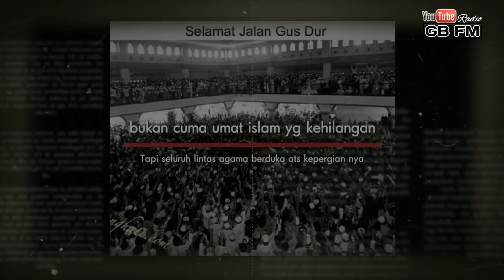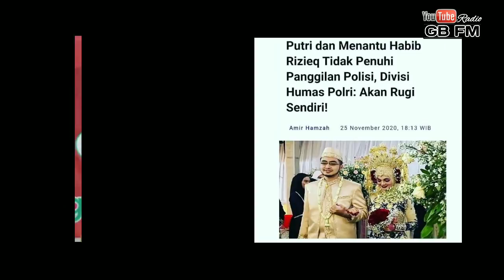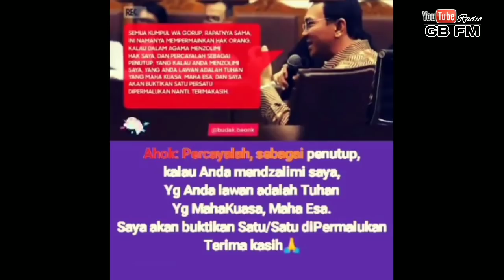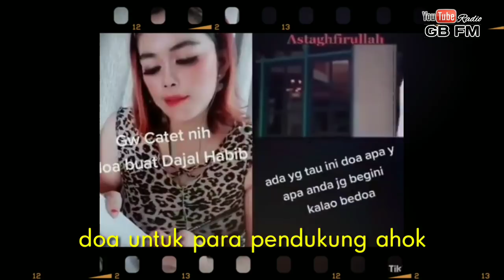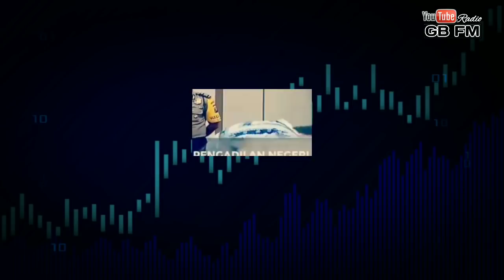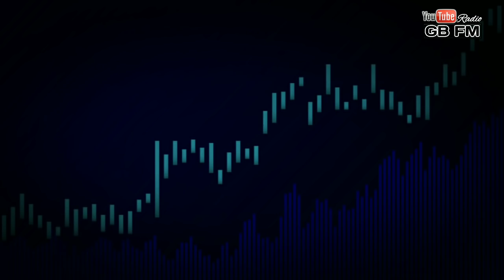RIZIEQ SUDAH GAME OVER...WAKTUNYA BERSIHKAN HATI.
Berita,hiburan,vlog